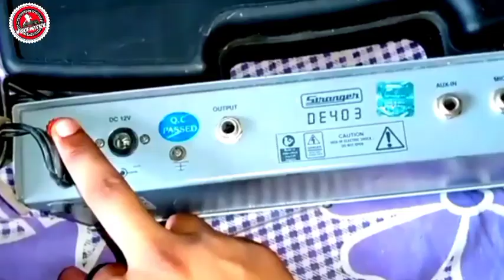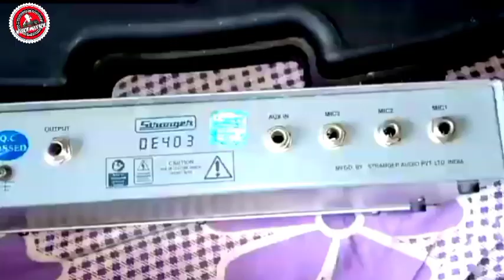Stranger DE403 Eco Processor Bangladesh Price And Full Review/কম দামে সেরা ইকো প্রসেসর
Brand
Stranger

Model
DE-403

3 Mode Digital Echo.

3 Mic. Aux Input.

Echo Depth & Delay Time

Feedback Control Option to Operate Direct Mic. / Mixer.

Power Supply: AC 220v 50 Hz / 12v DC.

Dimension: 345 (W) x 175 (D) x 50 (H) mm.